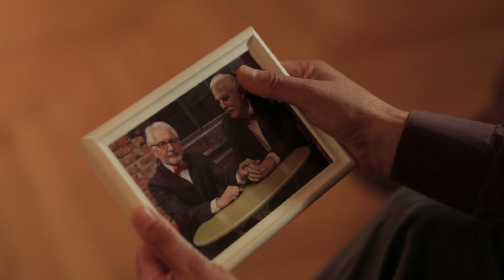Trailer La memoria del pesce rosso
Armando e Gualtiero sono una coppia di anziani omosessuali e convivono da ormai quindici anni. Un giorno, però, accade l’impensabile: Armando, malato di Alzheimer, non riconosce più il compagno e, come se non bastasse, crede di essere sposato con Paloma, la badante sudamericana che si prende cura di loro. I tentativi di Gualtiero per riconquistare Armando si rivelano dei buchi nell’acqua, ma dove fallisce l’uomo, arriva il pesciolino rosso.

Diretto da: Lorenzo Romoli
Scritto da: Veronica Coppo, Francesca Nozzolillo, Alessio Posar, Michele Prencipe